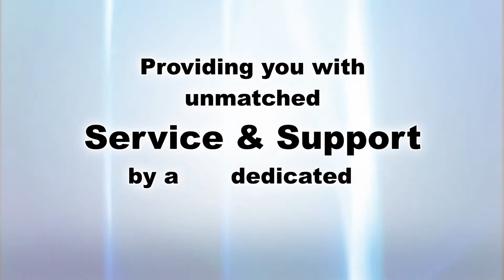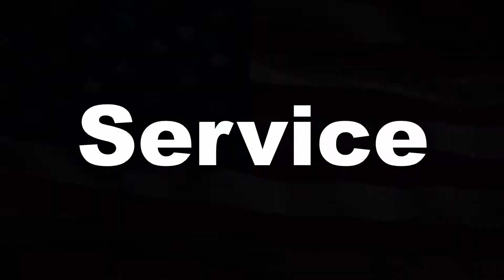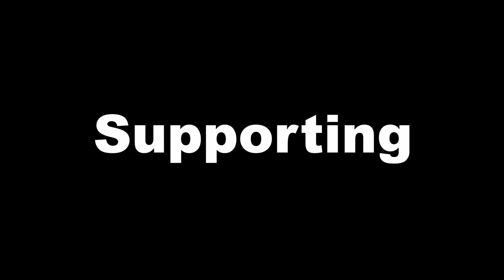Sudden Service Inc. - Supporting Taylor Heavy Lift Trucks Worldwide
Sudden Service, Inc. provides exclusive worldwide distribution of genuine Taylor OEM parts and forklift service for equipment designed, manufactured, and marketed by Taylor Machine Works, Inc. Backed by a network of parts and service centers, nationwide dealer support organizations, and factory trained service technicians, SSI is committed to providing the best aftermarket support in the industry. Sudden Service also offers training seminars for its service technicians on a regular basis, ensuring the best possible service to Taylor Machine Works' customers.

With major component parts from Cummins®, AxleTechTM International, Kessler®, and Dana® , to name a few, Sudden Service will help you keep your Taylor equipment up and running. Expect courteous, efficient assistance and expedient replacement parts shipments from our staff of trained sales representatives.